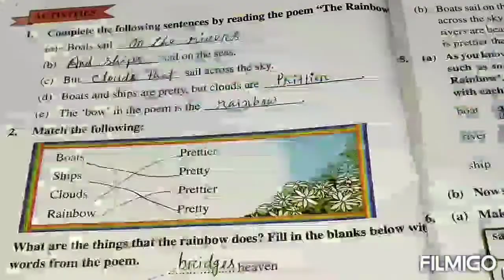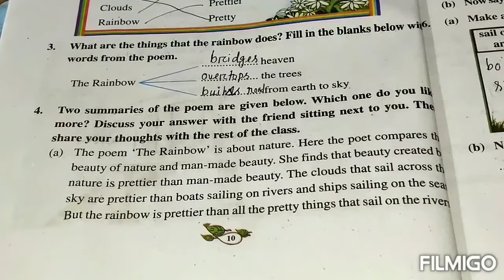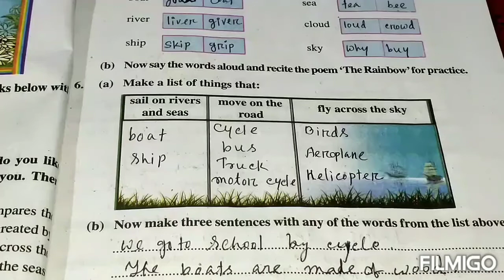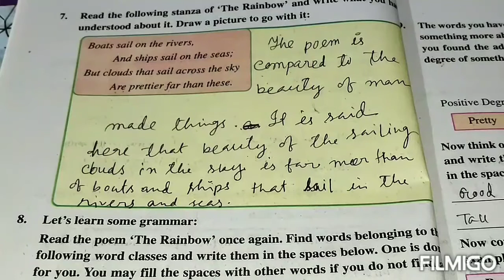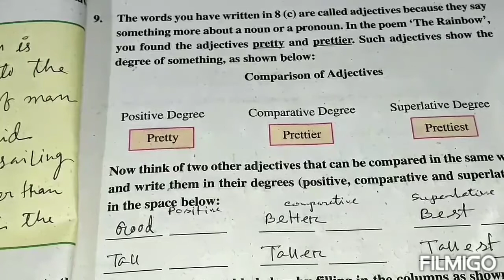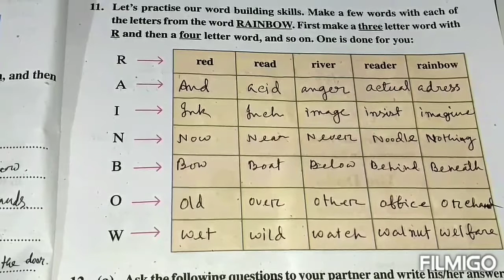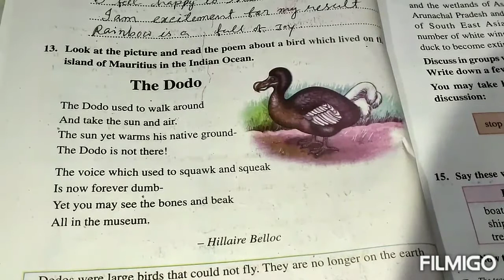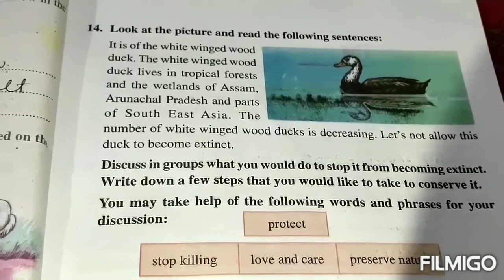SCERT Assam Class 6 The Rainbow (Activities)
try to help the students